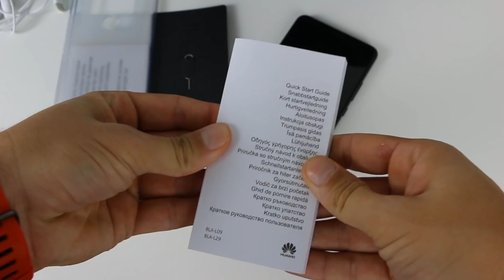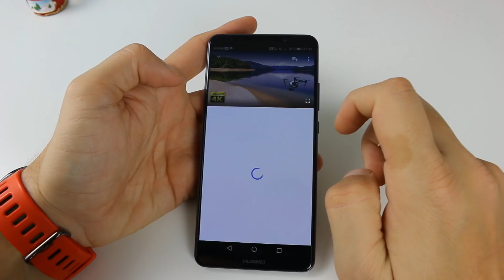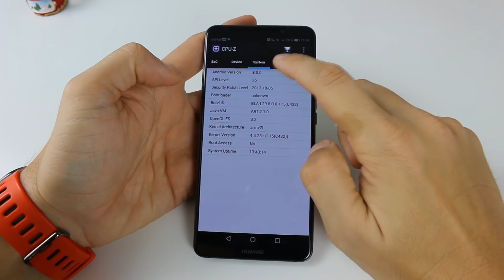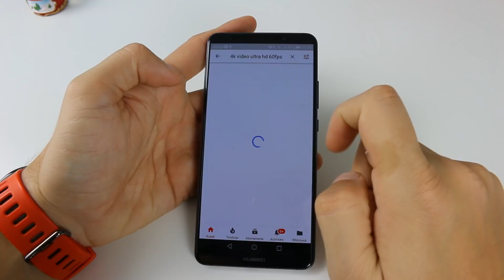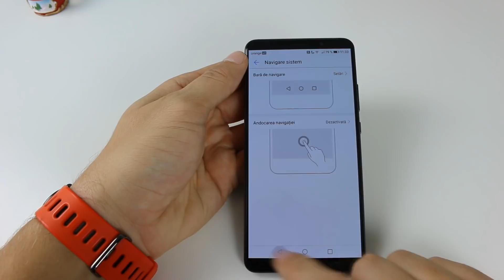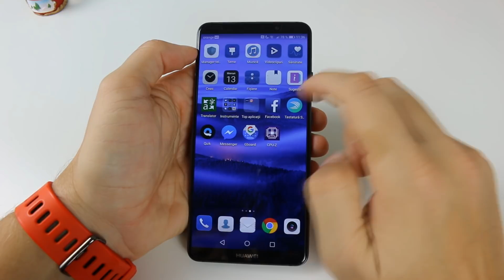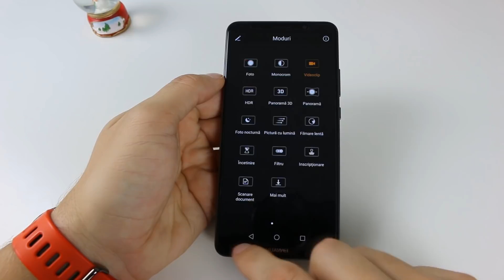Huawei Mate 10 Pro - review | GADGET.RO